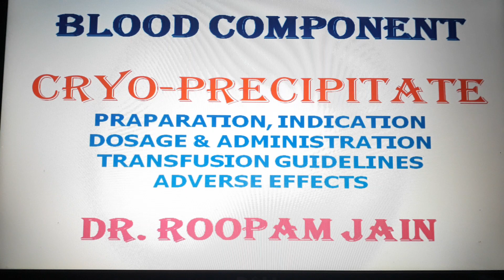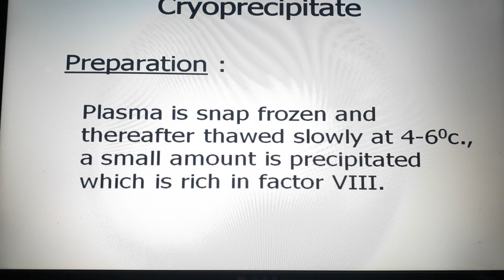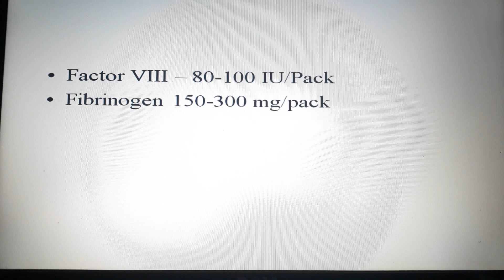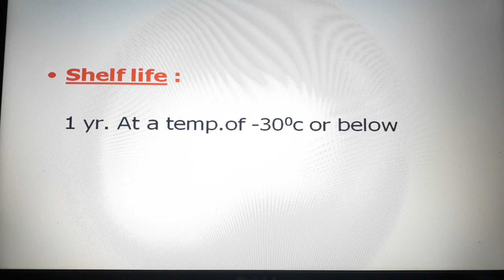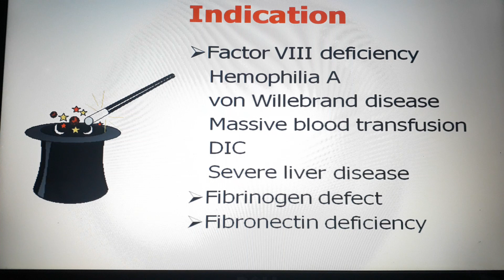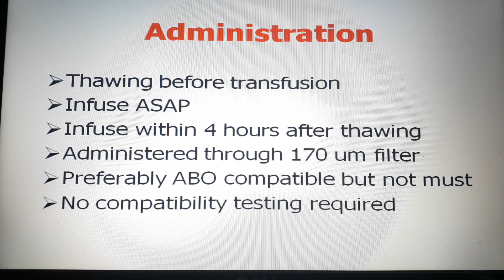Cryoprecipitate | Cryoprecipitate Transfusion in HINDI by Dr. ROOPAM JAIN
DR. ROOPAM BLOOD BANK LECTURES
Topic : Cryoprecipitate | Cryoprecipitate Transfusion

By : Dr. ROOPAM JAIN
By : डॉ. रूपम जैन
Category:  Education

Cryoprecipitate is prepared from plasma and contains fibrinogen, von Willebrand factor, factor VIII, factor XIII and fibronectin. Cryoprecipitate is the only adequate fibrinogen concentrate available for intravenous use. Cryoprecipitate is available in pre-pooled concentrates of five units.